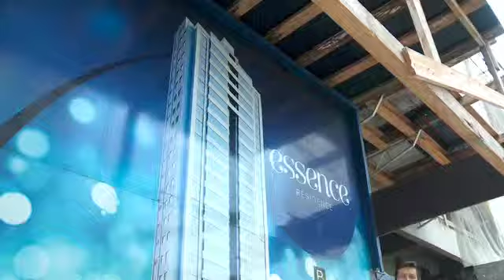Prime Brasil Empreendimentos VT06